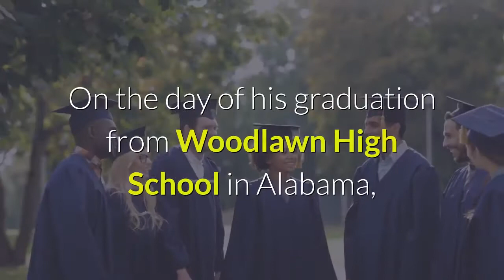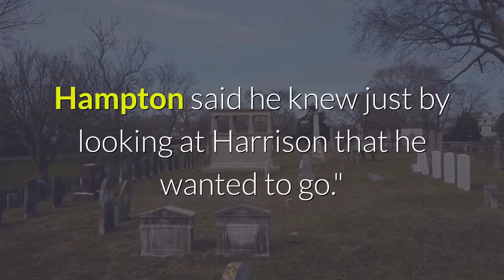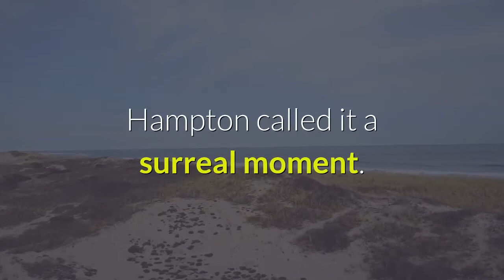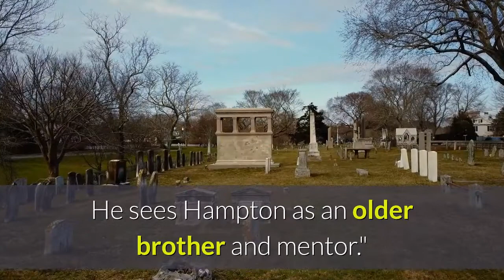Teen thought he'd miss his high school graduation His Waffle House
When Timothy Harrison walked out of his high school graduation ceremony, it was his Waffle House co-workers who were waiting, cheering for him in the parking lot. But getting Harrison to the ceremony wasn't easy. It was all hands on deck. On the day of his graduation from Woodlawn High School in Alabama, Harrison instead arrived for his 7 a.m. shift. His manager, Cedric Hampton, was shocked and confused."Why are you here?" Hampton asked. "You're supposed to be graduating today."Harrison's mother was working that day, and he didn't have tickets or a ride to the ceremony. He was also working during the school's graduation rehearsal, where mandatory items likes caps and gowns were distributed."I didn't have a way to get there," he said. "I didn't have a plan."When Harrison got to work that day, he felt defeated. He just wanted to get through the day and go home."It felt like I can't make up for it," he said. "(Graduation) is not something I can make up another time."Hampton said he knew just by looking at Harrison that he wanted to go."This is once in a lifetime, and he knew it," Hampton said. So, Hampton told Harrison to get his paperwork and call the school to say he'd be there."I said I'd take care of the rest," he said. "We were going to make it work, no matter what."With the ceremony at 3 p.m., Harrison's Waffle House co-workers made plans to divide and conquer. One employee drove Harrison to his high school to pick up his cap and gown. The staff and a few customers pooled about $50 to buy Harrison a new outfit, and the restaurant's assistant manager showed up on her day off to buy the new clothes from Target. She came back with gray pants, a light blue dress shirt, a tie and gray shoes."It was a family affair," Hampton said. "We were all ready to rally around him to make sure he enjoyed this special day."When Harrison stepped out of the Waffle House bathroom in his new clothes, Hampton called it a surreal moment. He said Harrison wore a gigantic grin across his face, and cheers erupted from the restaurant."His smile lit up the room," Hampton said. "You could see how important this was to him. It's something I'll always remember."But there was one last touch. Hampton helped Harrison put on his green and gold cap and gown. It reminded Hampton of when his own father helped him with his ties when he was growing up."I felt like a king putting on his crown," Harrison said. Harrison called the graduation ceremony that afternoon life-changing."It was a next step," he said. "It was moving to the future."While Harrison's Waffle House co-workers weren't allowed to attend due to limited seating, they waited in the parking lot outside to congratulate him. They had a mini-photo shoot with Harrison to celebrate his accomplishment. After only working at the Waffle House for a little over a month, Harrison now calls his co-workers his "work family." He sees Hampton as an older brother and mentor."It's one big family," Hampton said.